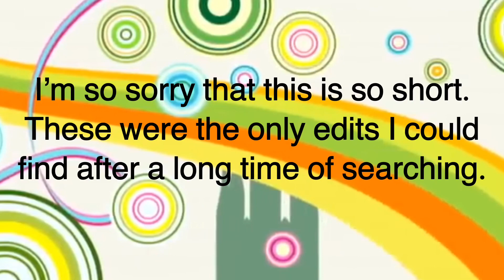Scotland, Wales, and Ireland Edits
Agh!
There’s just not enough of them to go around!
I spent hours trying to find edits for this. I looked on many different social medias and websites and this is all I came up with!
I’m so sorry! Please forgive me!